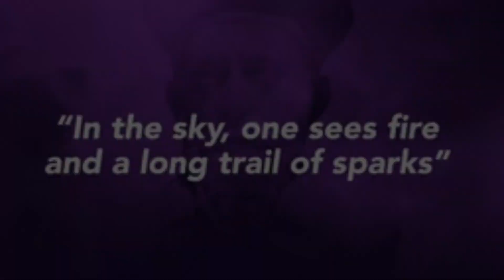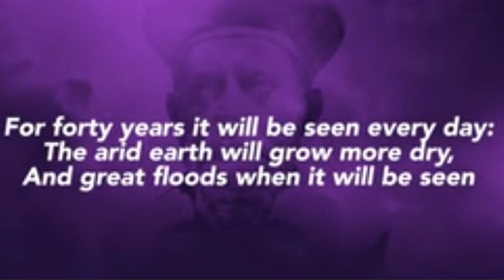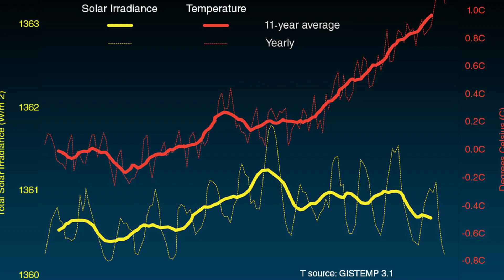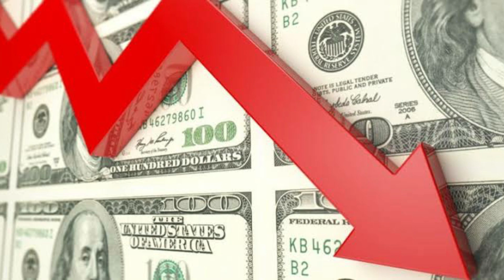ഇങ്ങനെ സംഭവിക്കല്ലേ😳 Nostradamus 2022 predictions malayalam 🤷 Future prediction astrology jyothisham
ഇങ്ങനെ സംഭവിക്കല്ലേ😳 Nostradamus 2022 predictions malayalam Future prediction astrology pravachanam

Special thanks to tamil pokisham

Vaishakh speaks

vaishakh
vaishakh speaks

Related contents

mystery
story
malayalam
malayalam talk channel
intresting facts
science
how and why
malayalam information channel
Top facts
Ghost
intresting things
top 5
top 10
Top 5 Malayalam
Untold
untoldtale
untoldstories untold tale
intresting facts

Related channels

aflu
razeen
aswin madappally
beypore sulthan
mlife chandramohan
af world by aflu
anurag talks
Lucy
47 arena
Umayappa online media
Sanuf mohad
Fact mojo
Iam razeen
Krishinfo
Aanakkaryam
Mlife daily
Doolnews
Julius manuel
Safari
jr studio-sci talk malayalam